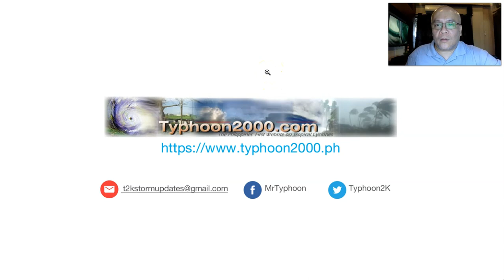Typhoon2000 Tropical Weather Analysis for Jul 06-08, 2020 (Mon-Wed)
Strengthening Easterlies can be observed across some areas of Eastern Philippines where isolated to scattered rain showers and thunderstorms will be expected. To find out more, check out our T2K Tropical Weather Analysis recorded at 6:20 PM Manila Time (10:20 GMT) by Mike “Mr. Typhoon” Padua, Typhoon Specialist of Typhoon2000.com.